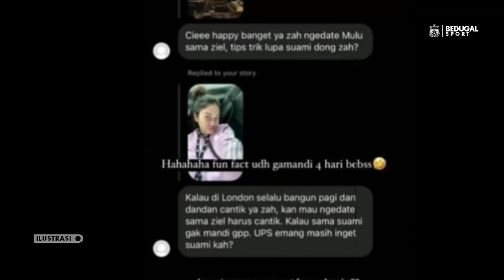RAHASIA RUMAH TANGGA ARHAN- ZIZE TERBONGKAR !! ZIZE PUNYA GEBETAN BARU ~ ARHAN PILIH FOKUS TC TIMNAS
Azizah Salsha Bongkar Rahasia usai Dituding Selingkuh dan Lupakan Pratama Arhan

Suara.com - Azizah Salsha terus menjadi perhatian publik setelah menikah dengan bek sayap Timnas Indonesia, Pratama Arhan. Terbaru, dia dituding selingkuh karena terlihat melupakan sang suami.

Komentar negatif itu didapatkan Azizah Salsha dari beberapa warganet. Meski dirundung tudingan liar, putri dari politikus Andre Rosiade itu meresponsnya dengan santai.

Bahkan, Azizah mengungkapkan rahasia yang tidak banyak orang tahu saat membalas komentar pedas para warganet di pesan langsung (DM) Instagram.

Melalui Instagram Stories eksklusifnya, Azizah mengunggah tangkapan layar berupa pesan dari seorang warganet yang kerap mengomentari unggahannya.

Warganet tersebut menuding Azizah suka menghabiskan waktu dengan lelaki lain saat suaminya, Pratama Arhan tidak menemani.

"Ciee yang mau double date lagi, kemana zah tips trik lupa suami dong zah?" isi pesan dari warganet yang diunggah Azizah Salsha seperti dikutip dari TikTok @nameid5, Senin (1/1/2024).

"Kalau di London selalu bangun pagi dan dandan cantik ya zah. Kan mau ngedate sama ziel harus cantik. Kalau sama suami nggak mandi nggak papa, upss emang masih inget suami?" tulis warganet yang sama.

Menanggapi komentar negatif itu, Azizah dengan santai menyampaikan rahasia yang tak banyak diketahui publik.

Azizah mengaku jarang mandi selama berlibur di London. Dia menyampaikan fakta tersebut lewat unggahan Instagram Stories.

"Hahahah fun fact udah nggak mandi 4 hari bebs," ujar Azizah Salsha ditutup emotikon tertawa.

Azizah Salsha belum bisa berlibur dengan Pratama Arhan lantaran sang suami masih menjalani tugas negara bersama Timnas Indonesia.

Selepas rampungnya J2 League 2023, Arhan yang sudah dipastikan meninggalkan Tokyo Verdy tengah berada di Turki untuk menjalani pemusatan latihan bersama Timnas Indonesia.

Arhan dan kawan-kawan mendapat gemblengan pelatih Shin Tae-yong jelang tampil di Piala Asia 2023 yang akan berlangsung di Qatar pada 12 Januari hingga 10 Februari 2024.